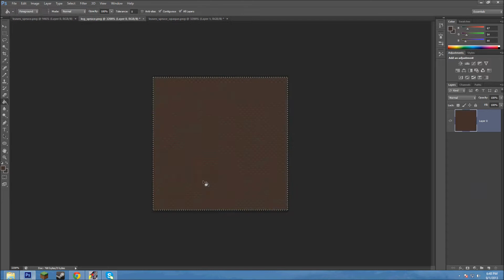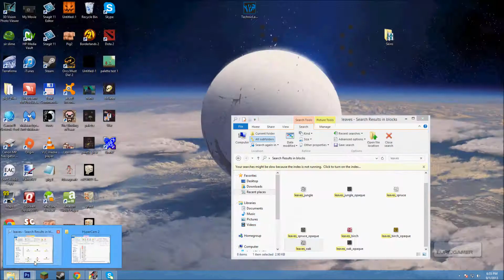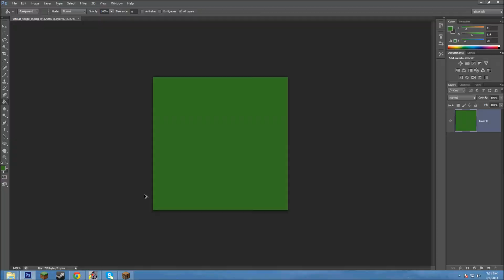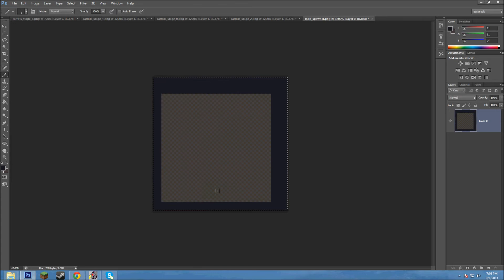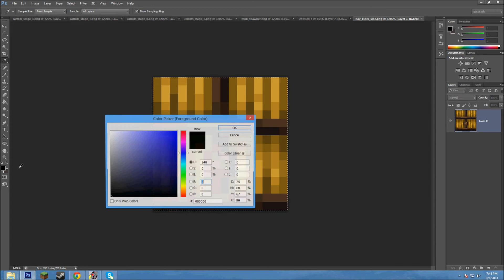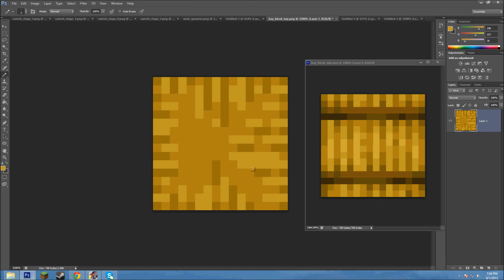Texture Pack Time Lapse - Leaves, Log, and Wheat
This is a Time Lapse for my current Texturepack I am working on called Deferia, you can check it out here.

Music is:

Sycamore Drive, Kicks
Sycamore Drive, Untold Story
Kris Keyser, Nitro